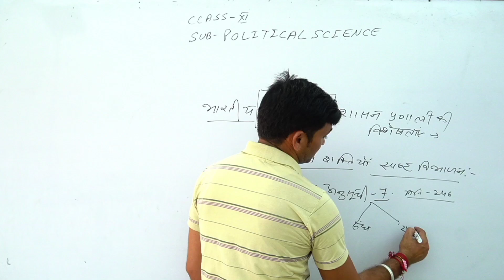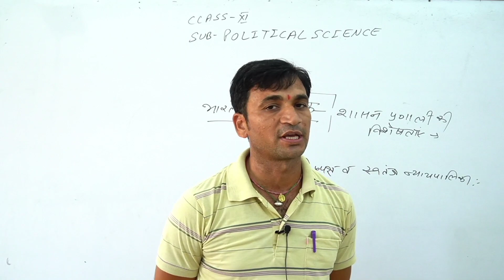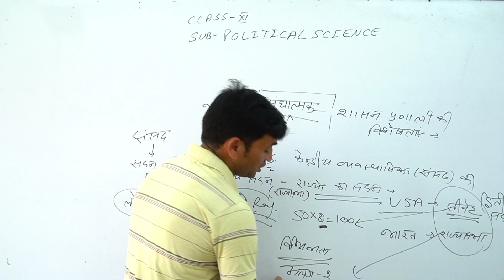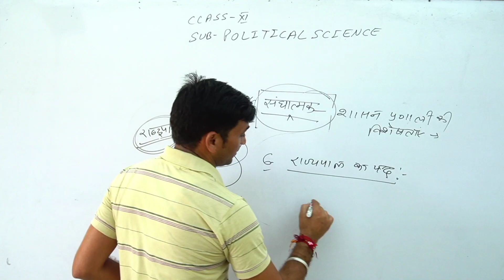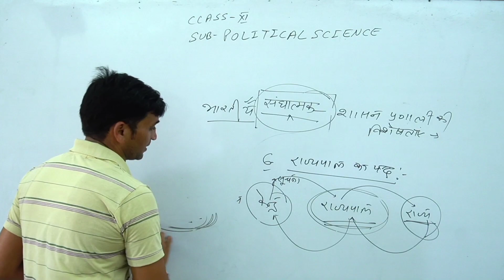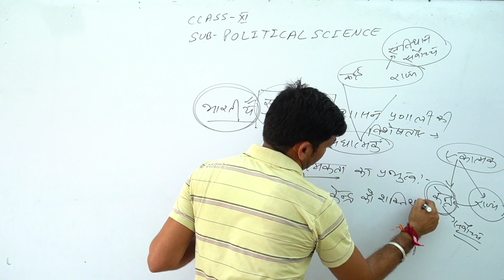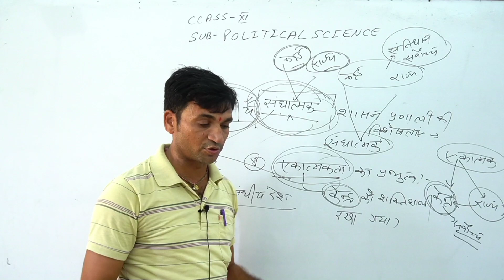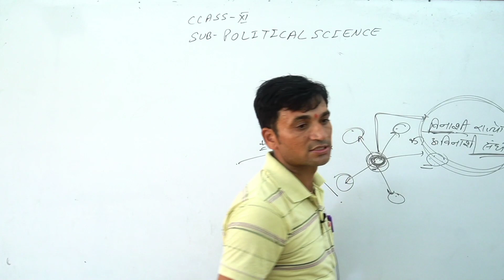संघात्मक 1 (Demo)